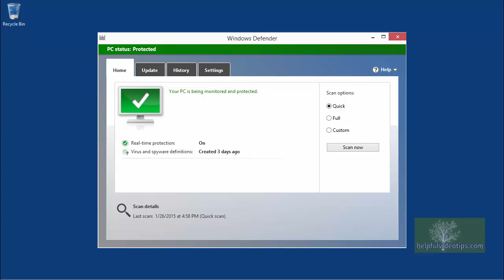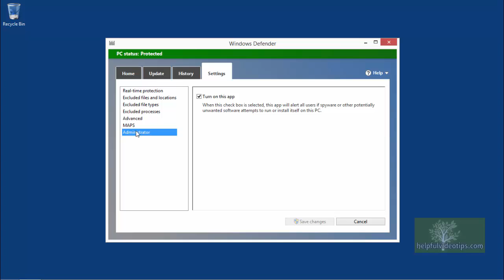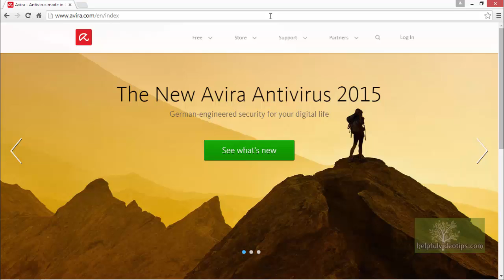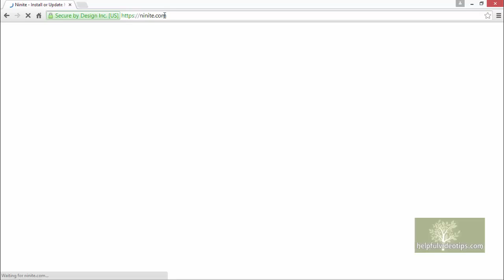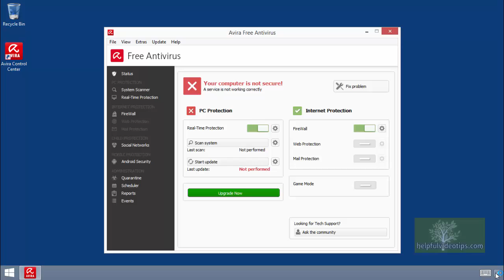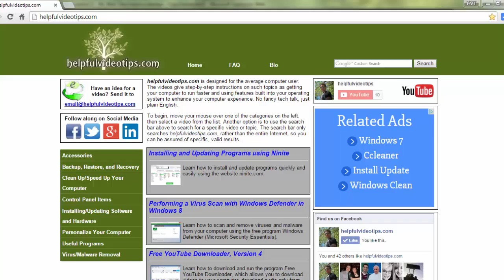Installing Avira Free Antivirus 2015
Learn how to install Avira Free Antivirus 2015 and review some of its features and benefits.